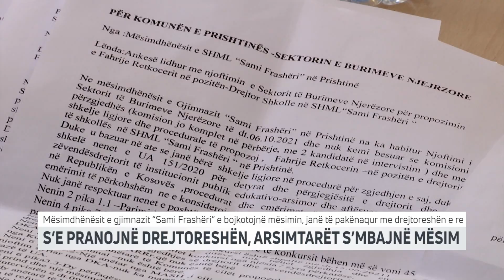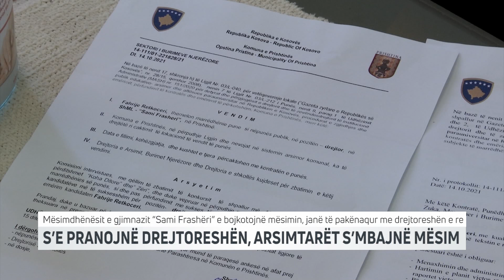S’e pranojnë drejtoreshën, arsimtarët s’mbajnë mësim | T7